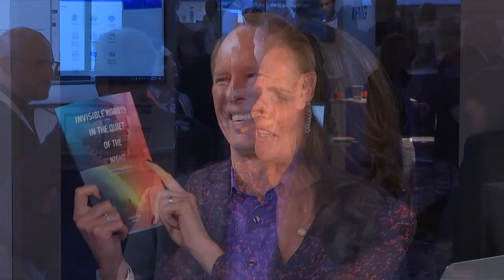Craig Le Clair, Forrester Research | UiPath FORWARD III 2019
Craig Le Clair, Vice President, Forrester Research, sits with Rebecca Knight & Dave Vellante at UiPath FORWARD III 2019 at the Bellagio Hotel in Las Vegas, NV.

Analyst forecasts job displacement through AI and ‘invisible robots’

Artificial intelligence is not only exposing a digital skills gap, but it’s also threatening to turn a lot of jobs into software.

That’s according to Craig Le Clair (pictured), vice president and principal analyst at Forrester Research Inc., whose new book, “Invisible Robots in the Quiet of the Night,” documents the reality of advancing automation through interviews with workers in a variety of occupations.

“I don’t think companies are really aware of the broader implications of the automation and AI that’s developing,” Le Clair said. “A lot of the jobs that the middle class or working class have are the targets of invisible robots.”

Le Clair spoke with Dave Vellante and Rebecca Knight, co-hosts of theCUBE, SiliconANGLE Media’s mobile livestreaming studio, during the UiPath Forward event in Las Vegas. They discussed the number of jobs that could be affected by increased automation and areas that solutions providers should explore to close the digital skills gap (see the full interview with transcript here). (* Disclosure below.)

At least 16% affected
Robots are “invisible” because automation is increasingly powered by software running in data centers that most people never see, according to Le Clair. His firm has compiled data that quantifies the projected impact over the next decade.

“Our estimates are very conservative compared to some of the other reports,” Le Clair said. “They’re at 45% to 50% of workers over 10 years being displaced, and we think it’s 16%. When you look at just the U.S. numbers of 160 million workers today, that’s a lot of people.”

To address the loss of jobs, a combination of education and a shift in hiring models will be needed. The shift would be achieved by paying closer attention to hiring people with “constructive ambition,” according to Le Clair.

“This is the ability in employees to go a little out of the box and learn, to challenge themselves and to close that digital skills gap,” Le Clair said. “Companies need to get better at identifying constructive ambition in the people they’re hiring.”

Here’s the complete video interview, part of SiliconANGLE’s and theCUBE’s coverage of UiPath Forward. (* Disclosure: TheCUBE is a paid media partner for UiPath Forward. Neither UiPath, the sponsor for theCUBE’s event coverage, nor other sponsors have editorial control over content on theCUBE or SiliconANGLE.)